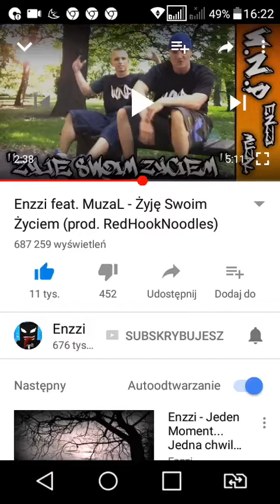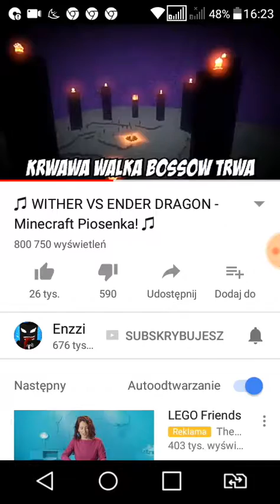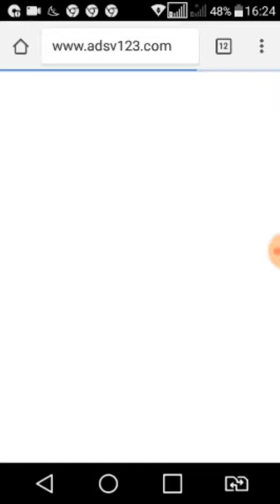7 maja 2018